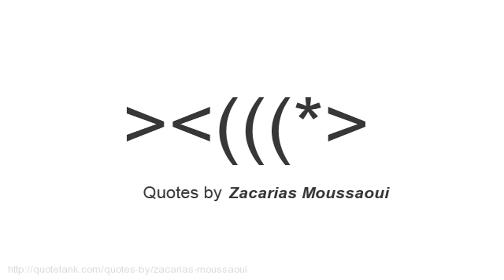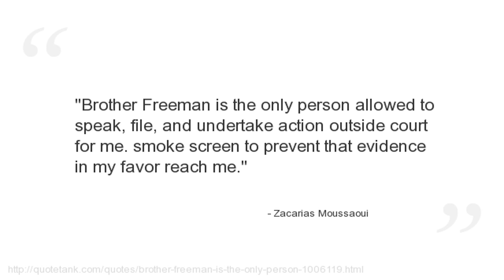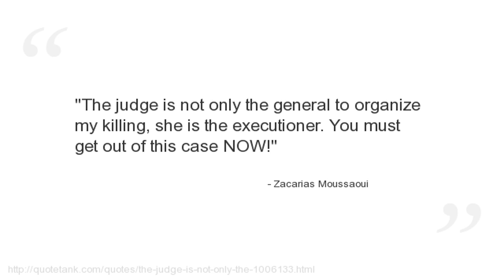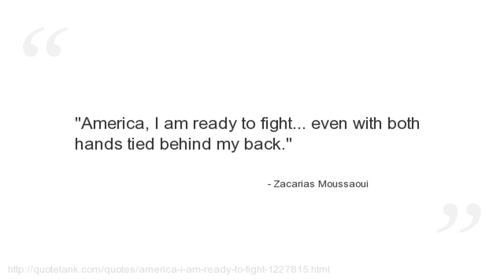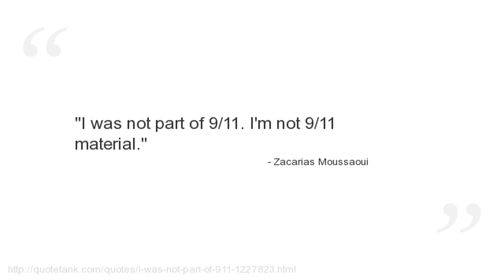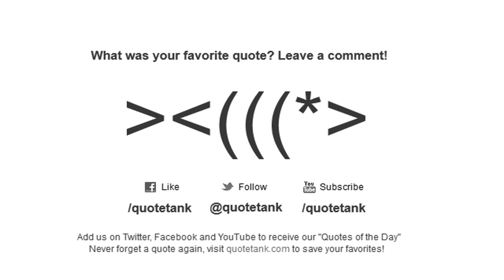Zacarias Moussaoui Quotes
Who is Zacarias Moussaoui?
A French citizen who was convicted of conspiring to kill citizens of the US as part of the September 11 attacks.